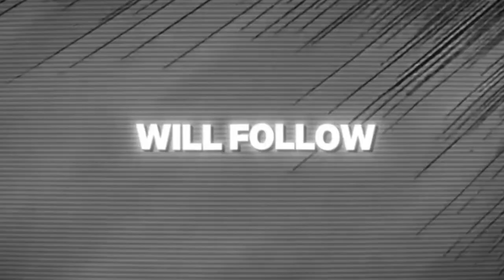“Him only shall you serve” | JESUS X ZYZZ | TEVVEZ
“‘You shall worship the Lord your God, and him only shall you serve.’”
God, Family, Jim. THATS IT.
Respect each other, show kindness.

The support on this channel has been outstanding, i will be doing more gameplays to bring you some Laughs XD.
The Songs, Clips and Sounds I use in these videos I do not own, I am not making any kind of Profit from them.
I make these for really anyone who needs them,
Songs have been Re-verbed, slowed, sped up you name it, but here are the ones used. GO SUPPORT, Show some LOVE.